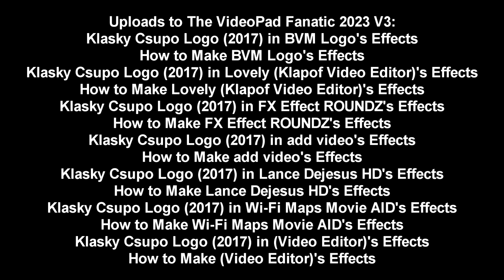Uploads to The VideoPad Fanatic 2023 V3